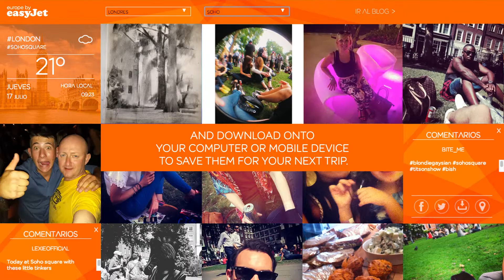d6. App Inspiration easyJet (English)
Inspiration by easyJet generation.
Experiences that are being shared right now at easyJet destinations.